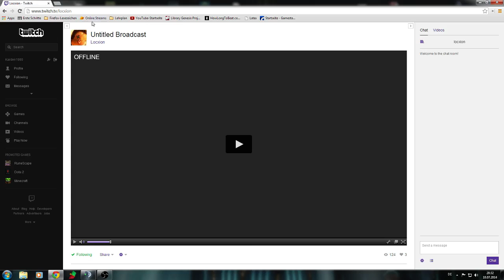Spontaner Livestream am 10.07.2014